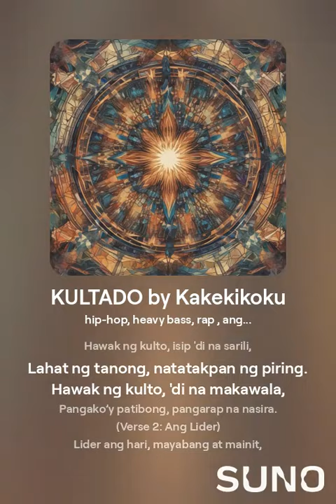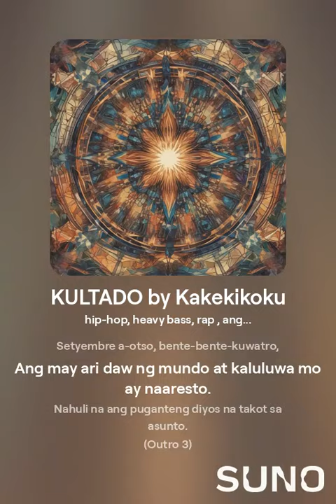KULTADO by Kakekikoku